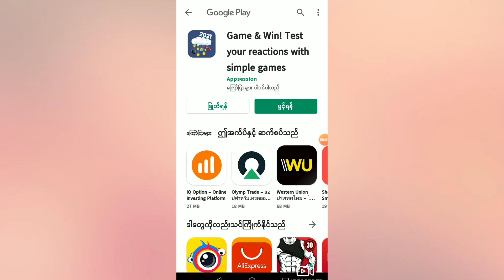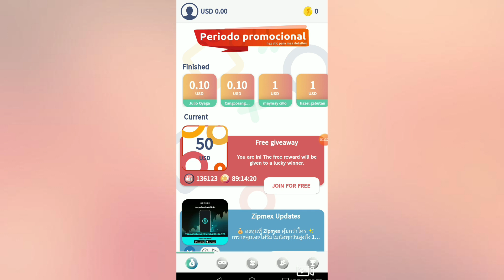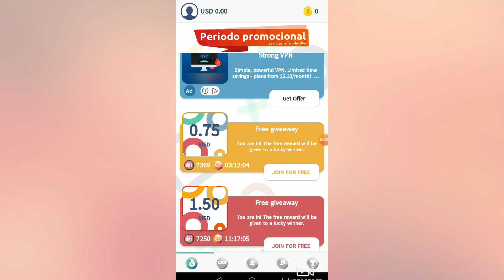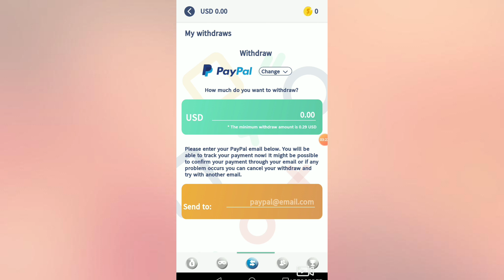2021 နောက်ဆုံးထွက် အခမဲ့ ပိုက်ဆံရှာဂိမ်းအသစ်